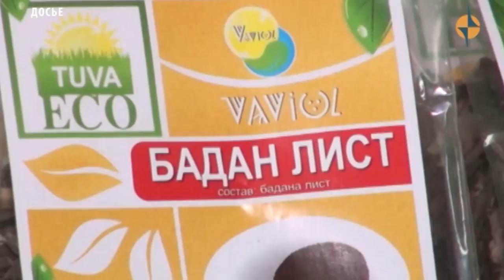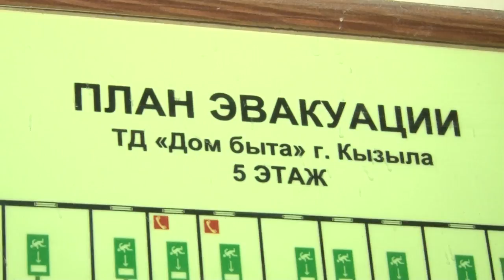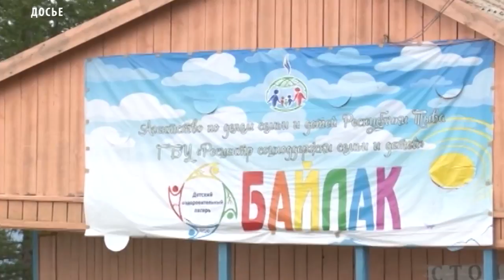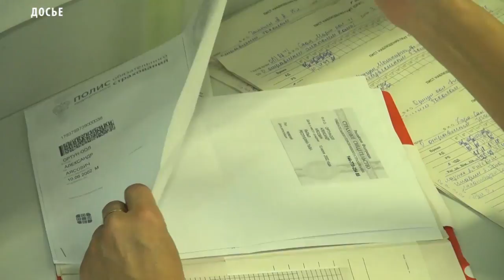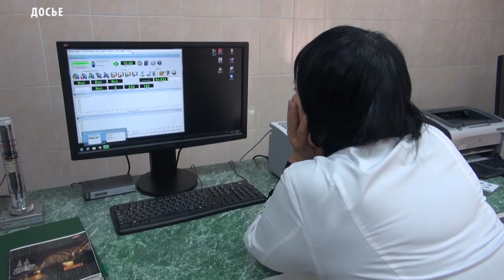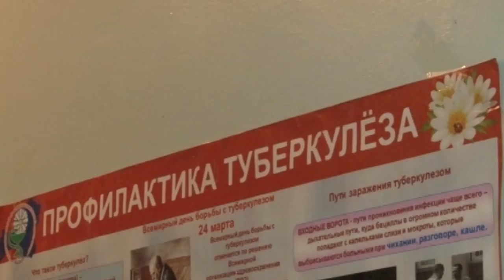НОВОСТИ ТУВЫ 22 05 18